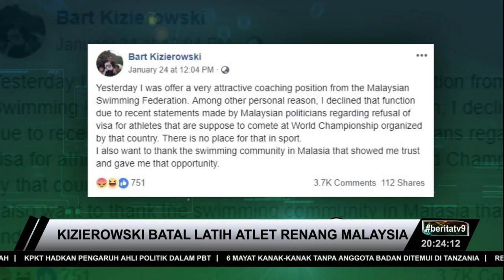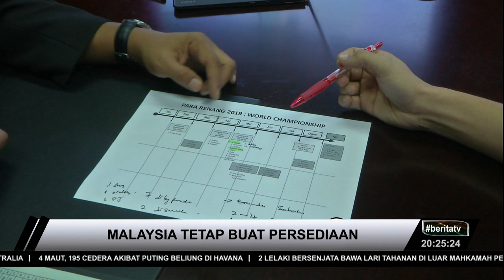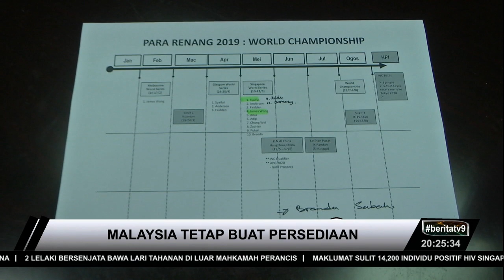Kizierowski Batal Latih Atlet Renang Malaysia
Kizierowski yang pelantikannya diumumkan oleh Majlis Sukan Negara (MSN) dan Kesatuan Renang Amatur Malaysia (ASUM) minggu lalu, dijangka tiba di Bukit Jalil selepas sambutan Tahun Baru Cina, minggu depan.

Persediaan kontinjen renang para pula tidak akan terganggu walaupun tidak akan bertanding di halaman sendiri, berikutan penarikan hak penganjuran Kejuaraan Dunia dijadual di Kuching Sarawak pertengahan tahun ini.